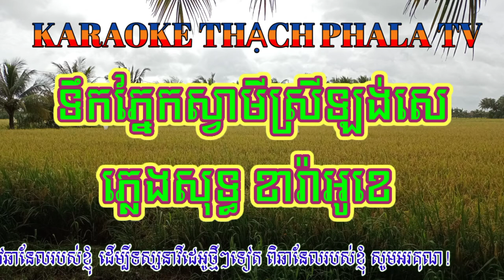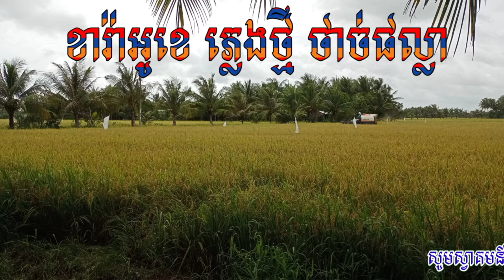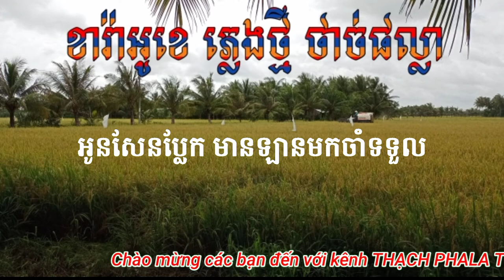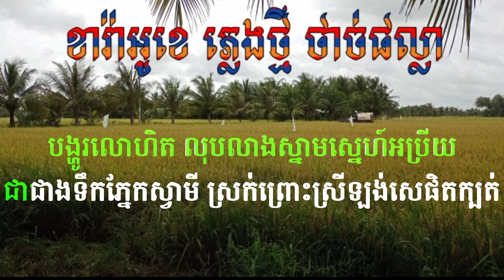Tek Phek Svamey Srey Long Sae Karaoke - ទឹក​ភ្នែកស្វាមីស្រីឡង់សេ ខារ៉ាអូខេ​